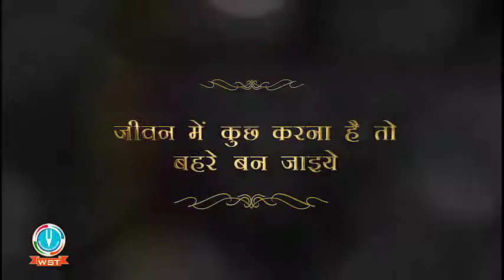ज़िन्दगी को कैसे जीना चाहिए!!